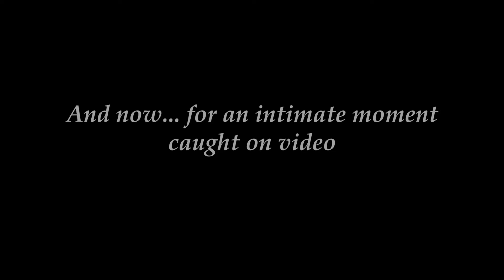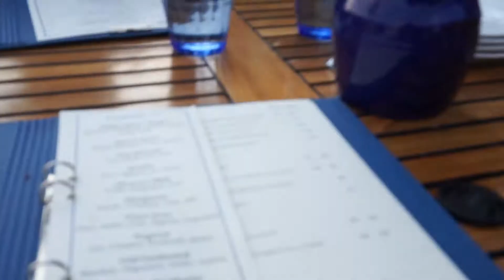Weekend Trip to the Swedish Archipelago (Swimming, Partying, & Nature in Värmdö)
Two Germans, two Lithuanians, and one American. One weekend. One cottage in the Stockholm Archipelago.

xx,
Alicia